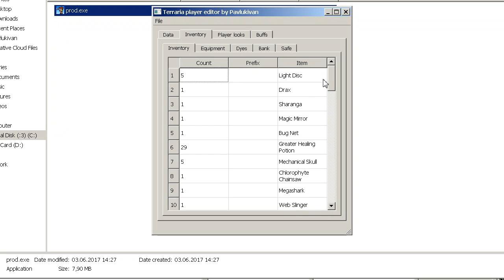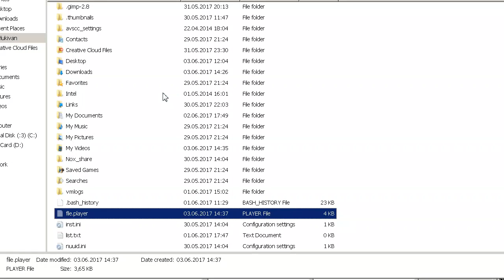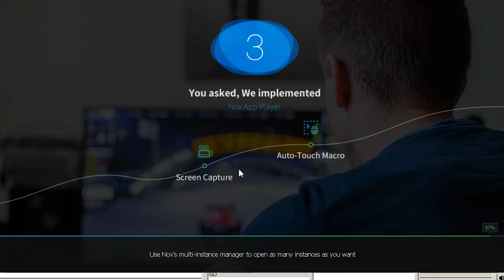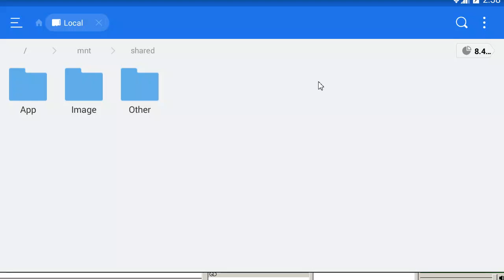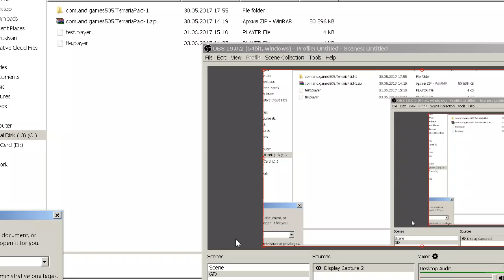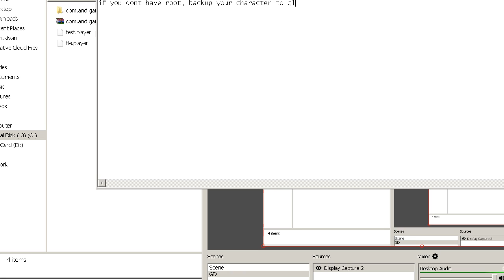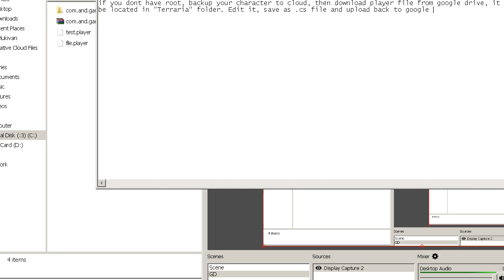Mobile Terraria player editor - RELEASE! (Android AND iOS) ( ͡° ͜ʖ ͡°)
I dont even know why is it detected as virus lol. do NOT forget to backup your files. It also works for iOS, but you need different method of getting your files. Download\/